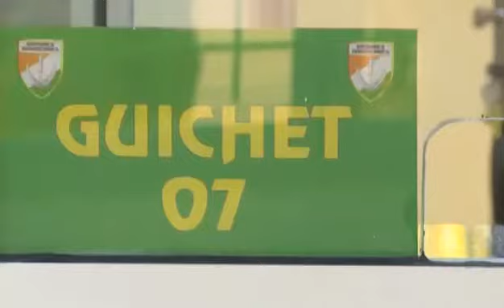Douanes : le bâtiment de la recette principale entièrement rénové